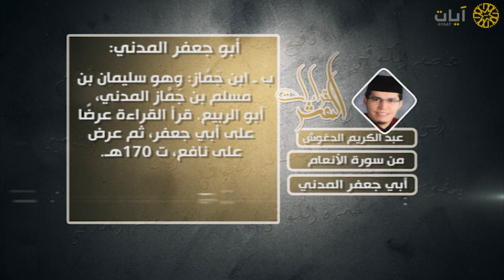القراءات العشر - عبدالكريم الدغوش - سورة الأنعام